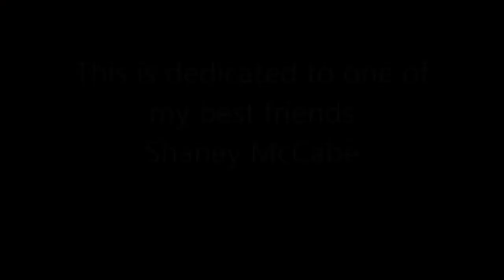Walking Tall Cover